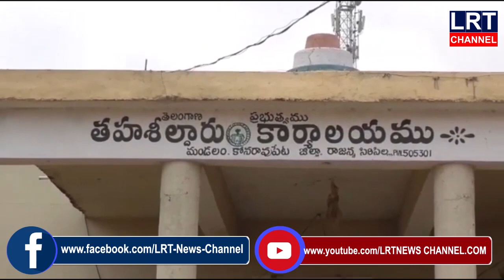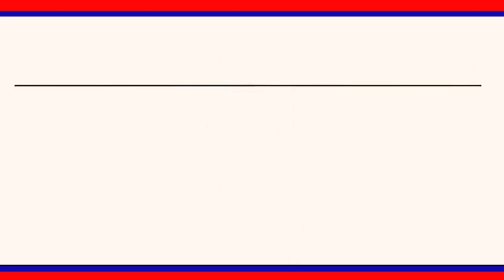పెట్రోల్, డీజిల్ ధరలు పెంచిన కేంద్ర ప్రభుత్వం పై ఆగ్రహం వ్యక్తం చేసిన ఆది శ్రీనివాస్|| LRT NEWS